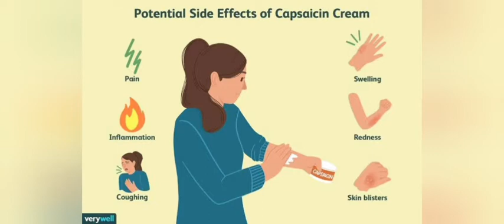Interesting Facts for Competitive Exams போட்டித் தேர்வுகளுக்கு பயன்படும் ஒருவரித் தகவல்கள்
MINERVA LEARNERS ACADEMY
UPSCAND OFFLINE.
TNPSC - BOTH ONLINE AND OFFLINE & CRASH COURSES AVAILABLE.
TNPSC - SPECIAL MONTHLY COURSE (EVERY MONTH).
NEET - YEARLY COURSES 1 YR & 2 YRS.

TNPSC GROUP-I,II,II-A,IV AND VAO CLASSES AT JUST Rs.500 Only..!
9
For More Details and Queries Kindly,
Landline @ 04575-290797